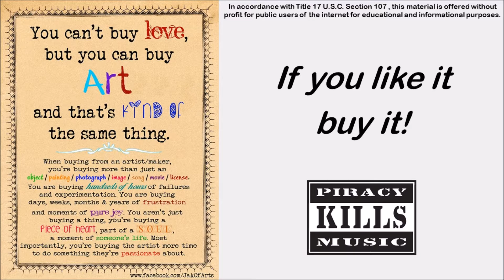A Poor Man's Gold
Written by Mac Davis
Performed by Mac Davis on Stop And Smell The Roses in 1974

It's the feeling I get looking down at my brand new baby
Holding on to daddy's thumb just as tightly as he can hold
And it's hearing people say he looks a lot like his daddy
These things are a poor man's gold

It's the twinkle in the eyes of the gray-haired old man we call Grandpa
Telling tales to the kids that get taller every time they're told
And it's knowing that for a while he's no longer lonely

It's the smell of honeysuckle in the springtime
It's the silence of a freshly fallen snow
It's the sound of children laughing in the sunshine
It's a crisp autumn night with a million stars all aglow

It's the sweet, sleepy sound of your warm and gentle breathing
As you cling to me in the night to keep away the cold
And it's the softness of your body there in the darkness

Honey, these precious things are a poor man's gold